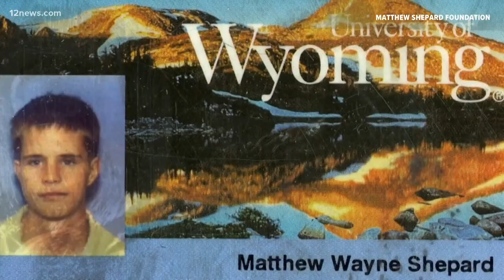Honoring Matthew Shepard's legacy 22 years after brutal murder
In 1998, Matthew Shepard's murder captured the heart of the nation.

The 22-year-old University of Wyoming student was brutally attacked and tied to a fence outside of Laramie, Wyoming. He was targeted because he was openly gay.

“Matt was a person. He wasn’t really anybody’s hero but ours,” said Matthew's mother Judy Shepard.

Judy still feels the loss of her hero. Matthew's death humanized LGBTQ people across the country.

“It was everybody. Of all the correspondents we got, easily half of it was from the straight world,” said Judy.

His death was a turning point for LGBTQ Americans and in 2009, President Barak Obama signed into the law the Matthew Shepard and James Byrd, Jr. Hate Crimes Prevention Act.